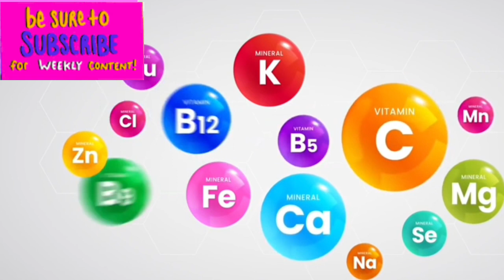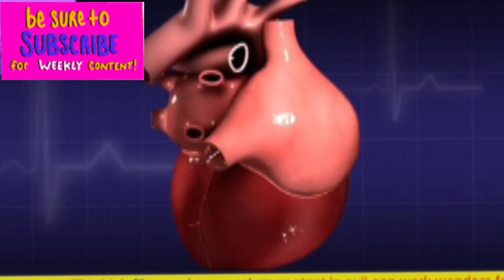HINDI - "What Happens to Your Body When You Eat Semolina (Suji) Every Day?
🌟HINDI VERSION "What Happens to Your Body When You Eat Semolina (Suji) Every Day?" 🍲💡

Welcome to Bright Knowledge - Healthy Living, where we dive deep into the science behind your everyday choices. In today's episode, we're demystifying the impact of eating semolina, or suji, every day on your body.

👩‍⚕️ Join us as we explore the nutritional wonders of suji – from its energy-boosting properties to its potential effects on weight and blood sugar. Discover the dos and don'ts, and learn how to make informed choices for a healthier and happier you!

🍲💡 Are you curious about the health benefits and considerations of including suji in your daily meals? SujiHealth # Suji ke fayde,suji ,health ,# benefit,